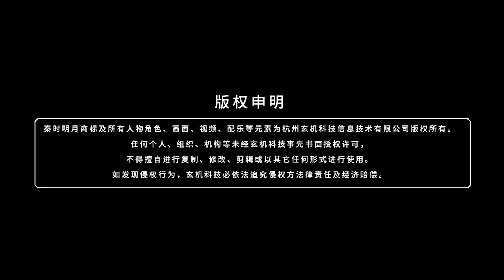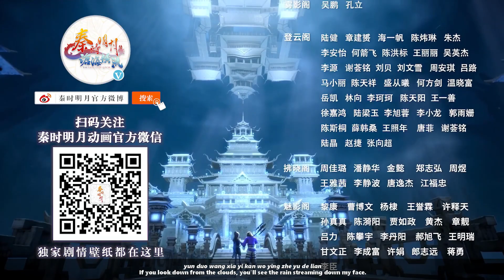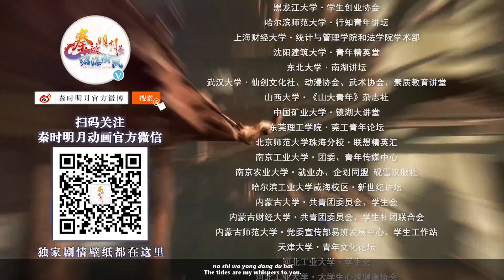Qin's Moon S6 Episode 7 English Subtitles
for any future information.